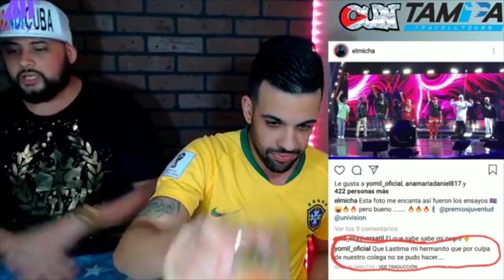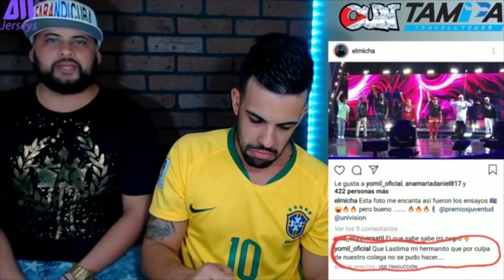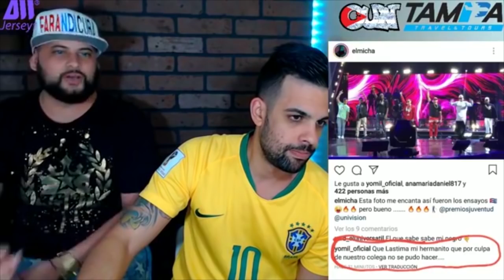Premios Juventud 2018 INTRIGA "El Chacal Vs Jacob Forever" SIN FILTRO PARTE 2